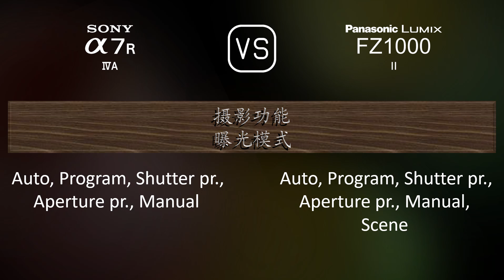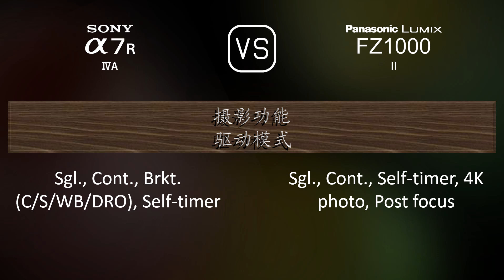Sony A7R IVA 与 Panasonic Lumix FZ1000 II 的规格比较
本视频是 Sony A7R IVA 与 Panasonic Lumix FZ1000 II 的功能概述和规格比较 (comparison of specifications)，希望对您有所启发。感谢您的支持。

00:25 推出
00:33 机身
00:40 传感器
01:01 图片
01:16 光学与对焦
01:58 屏幕
02:16 取景器
02:30 摄影功能
03:24 录像功能
03:38 贮存
03:42 连接性
04:07 物理特性
04:24 杂项